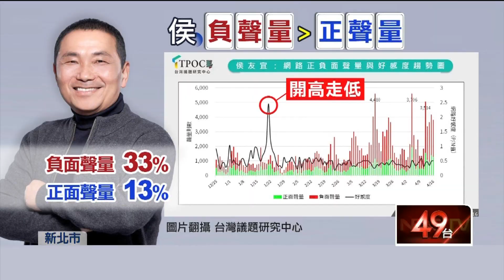被郭台銘逼急出招？ 侯友宜訪新加坡將提「兩岸論述」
新北市長侯友宜傍晚就要出訪新加坡，傳出還將在2015年舉辦馬習會的場地，香格里拉飯店的島嶼廳發表兩岸論述，劍指2024總統選舉的態勢十分明朗。外界認為，這是由於鴻海創辦人郭台銘，昨（18）日大動作舉行記者會，力拚民調逆轉勝，讓侯友宜出現危機感。侯友宜今（19）日談到郭台銘，也不再像過去一樣誇獎他。